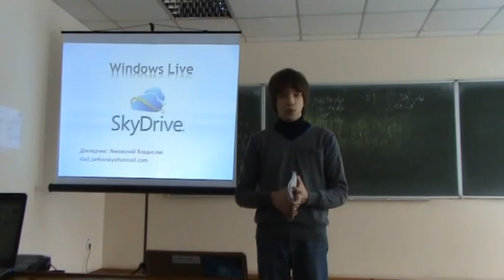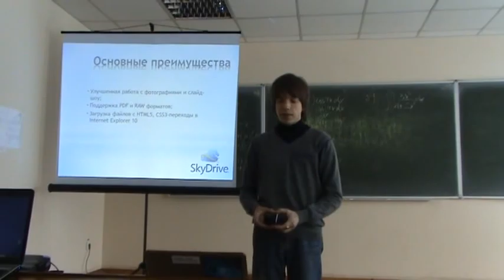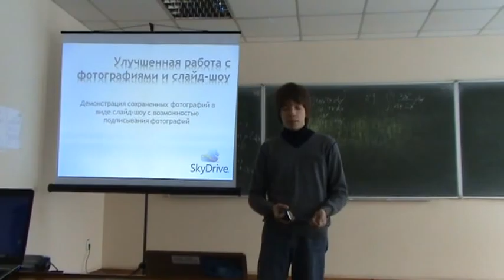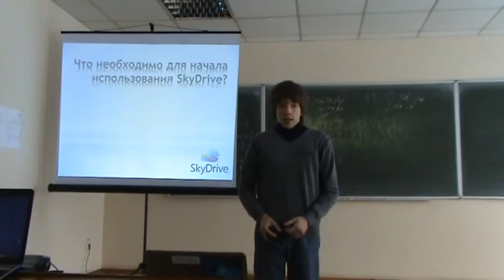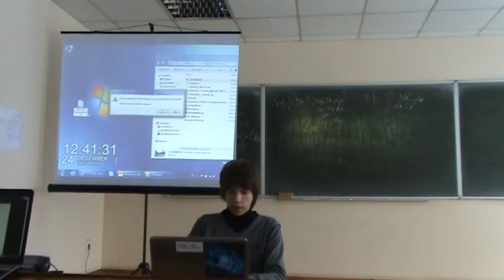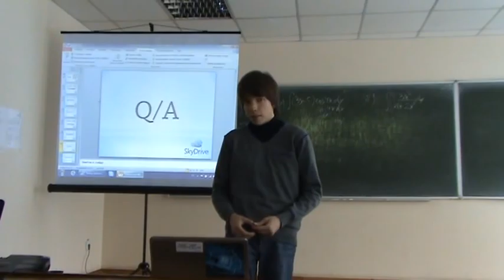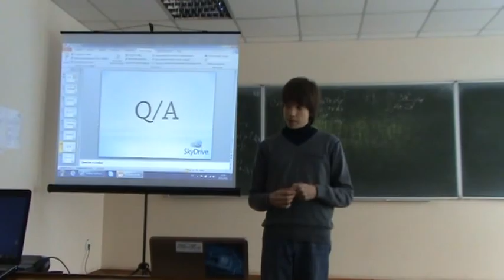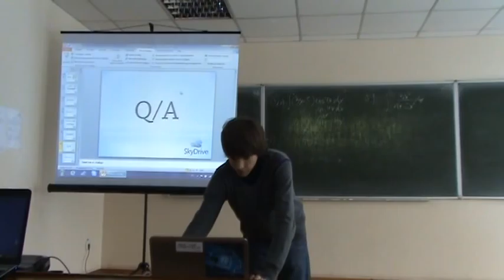Доклад №2. Использование Windows Live SkyDrive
Мой второй доклад на Винницком IT-Клубе. Тема доклада: использование Windows Live SkyDrive